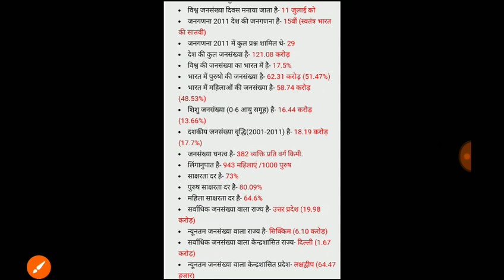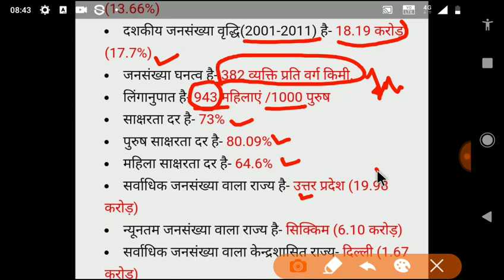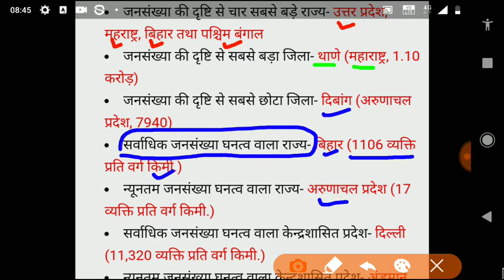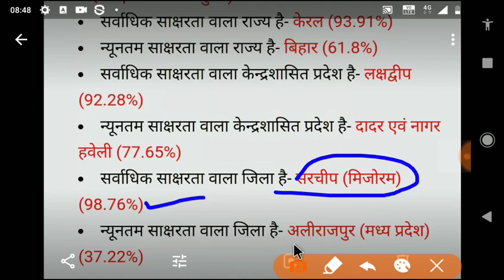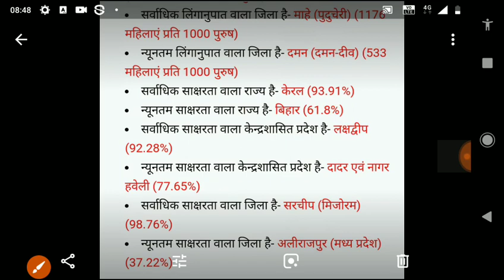जनगणना 2011 भारत मुख्य आंकड़े शिक्षक भर्ती परीक्षा 2019 gk tricks SSC CGL UPSC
join me on facebook : आप मुझसे  facebook पर  भी जुड़ सकते हैं /

super trick 0 : ट्रिक से नदियों के उद्गम स्थल याद करें

super tricks 1   : ट्रिक से खेलो से सम्बंधित ट्रॉफी याद रखें

super trick 3 : कर्क रेखा  भारत के किन राज्यों से गुजरती है ?

नीचे दी गयी VIDEOs हमारे चैनल की Best Videos हैं एक बार जरूर देखें , ...मज़ा न आये तो channel छोड़ देना। ...
. ट्रिक VIDEO(1).

. ट्रिक VIDEO (2).

. ट्रिक VIDEO(3).

. ट्रिक VIDEO(4).

. ट्रिक VIDEO(4).
विटामिन A, B, C, D, E, K के कमी से होने वाले रोग तथा इन विटामिन के रासायनिक नाम ट्रिक से याद

. ट्रिक VIDEO (5).

. ट्रिक VIDEO (6 ).

. ट्रिक VIDEO (7 ).